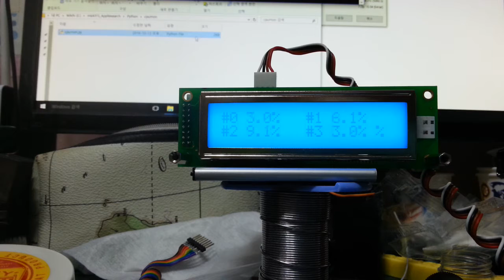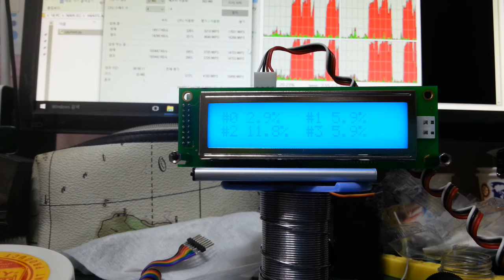CLCD CPU Monitor + Python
720p !
intel core i5-6600 CPU
Python 3.4 + pyserial
ATmega8 + 20*2 CLCD